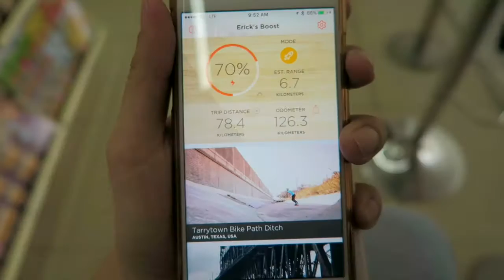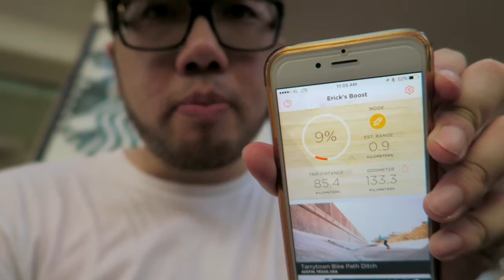PERDANA MAIN ELECTRIC SKATEBOARD BOOSTED di Car Free Day Sudirman, Jakarta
Hari Minggu kemarin akhirnya gw coba main electric Boosted Board di Car Free Day Sudirman, Jakarta untuk pertama kalinya. I had so much fun and it was really an awesome experience. I hope you enjoy the video!

My Camera Gear:
- Canon Powershot G7X Mark I